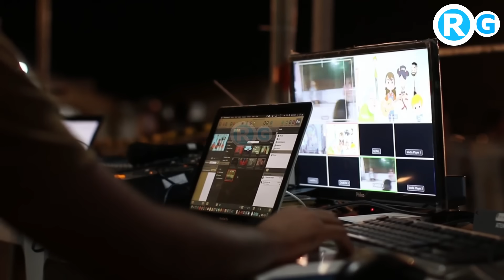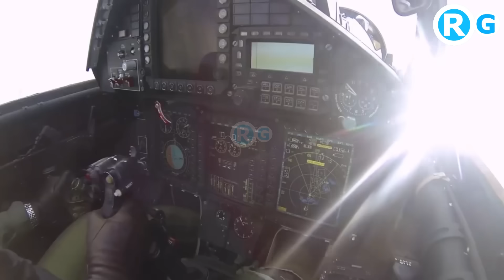पाकिस्तान इटली साथ हो गए UNSC में नहीं होगी भारत की सीट... बड़ी डिमांड तो भारत ने भी दिया जवाब